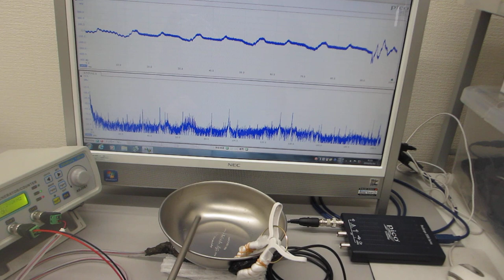超音波伝搬実験（表面弾性波の相互作用）